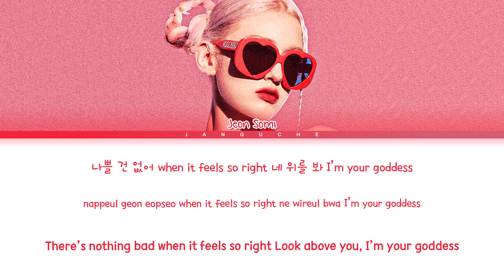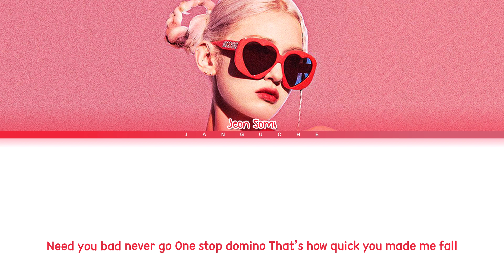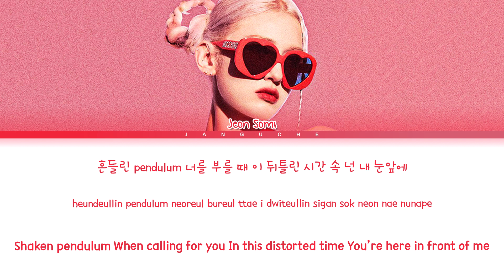JEON SOMI (전소미) - "Fast Forward" (Color Coded Lyrics Eng/Rom/Han/가사)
• Artist: JEON SOMI
• Song ♫: Fast Forward
• Album: 'GAME PLAN'
• Released: 23.08.07